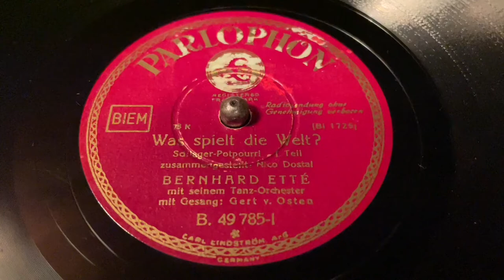Bernhard Etté & Gert von Osten (voc) - Was Spielt Die Welt? Part 1 & 2 - 78 rpm - Parlophon B49785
Schlager Potpourri.
Matrix: Bi 1725 (side A), Bi 1726 (side B).